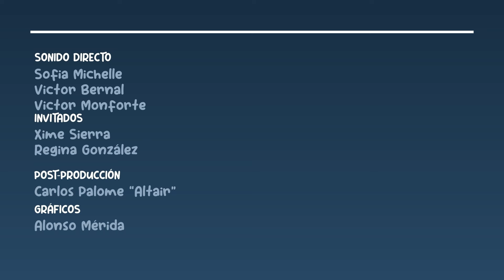Ya me gradué ¿Ahora qué? | Dos Tazas y Media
Re & Xime | Universitarios | Dos Tazas y Media

"Compartimos historias de humanos como tú"
Dos Tazas y Media tiene como intención mostrar la vulnerabilidad del ser humano a través de preguntas de la misma persona y/o un ser querido. Lo que busca es que la audiencia sienta empatía y se vea reflejadx en las historias.